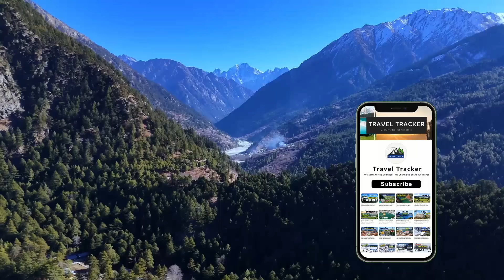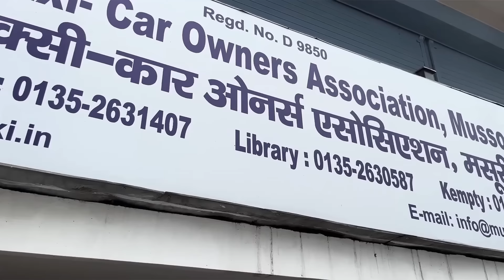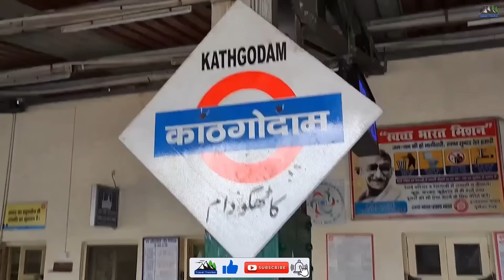उत्तराखंड की 8 सबसे सुंदर जगह | Uttarakhand Top Tourist Places to Visit | Uttarakhand Trip Plan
Uttarakhand Top Tourist Places to Visit | Uttarakhand Trip Plan

Uttarakhand - also known as Devbhoomi, is world famous for its natural beauty of the Himalayas as well as its cultural civilization and its sacred religious places. Some of the most beautiful hill stations of India are also located here, so people who love to travel plan a trip to some good and best destination in Uttarakhand to enjoy. So if you are also planning a Uttarakhand trip or are looking for a beautiful place in Uttarakhand. So in this video we are telling you about the top 10 and most favorite destinations of Uttarakhand. Where family, friends, solo, groups or honeymoon couples, everyone enjoys these places a lot. In the video we will know how to visit all these places of Uttarakhand, how to explore them, what are the specialties of those places and what is the best time to go for this trip.

Thanks